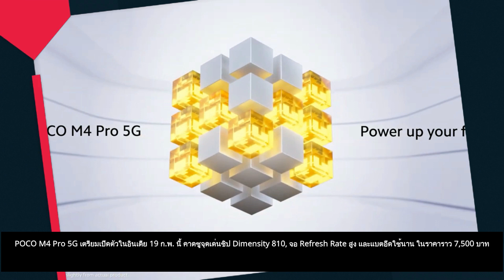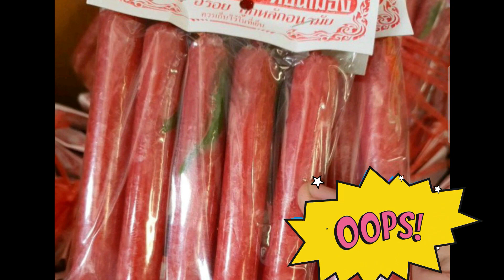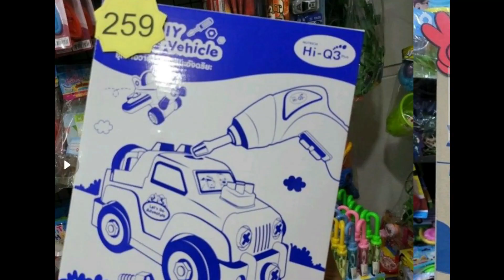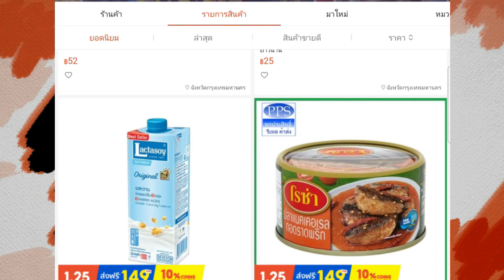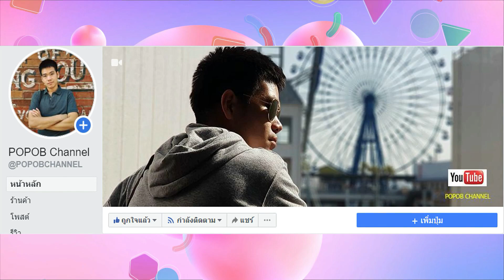POCO M4 Pro 5G เปิดตัวในอินเดีย 19 ก.พ. นี้ ชิป Dimensity 810, จอ Refresh Rateสูงในราคาราว 7,500 บาท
POCO M4 Pro 5G เตรียมเปิดตัวในอินเดีย 19 ก.พ. นี้ คาดชูจุดเด่นชิป Dimensity 810, จอ Refresh Rate สูง และแบตอึดใช้นาน ในราคาราว 7,500 บาท

เปิดตัว Honor 60 SE 5G ครบด้วยชิป Dimensity 900 พร้อมจอ 120Hz OLED 6.67 นิ้ว แบตชาร์จไว 66W และกล้อง 64MP